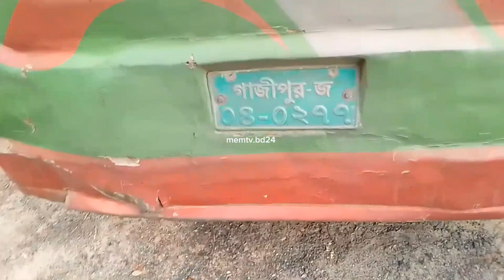চুরাই বাচের সন্দান স্থান রাজাপুর বাজার/ডিগ্রি কলেজের কাছে